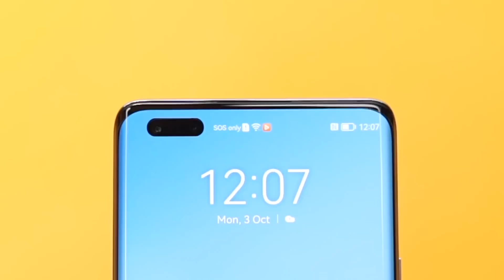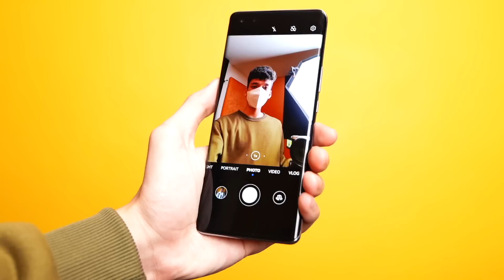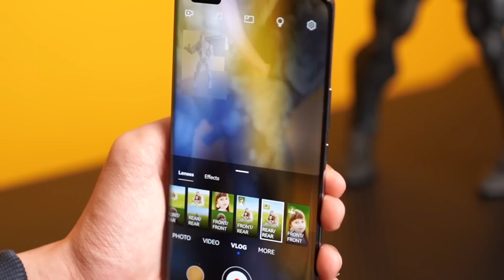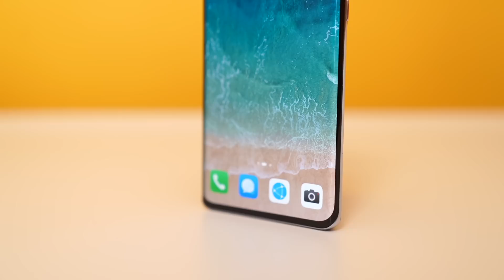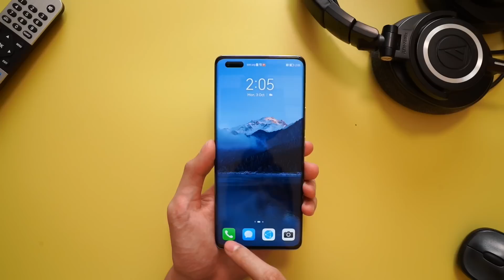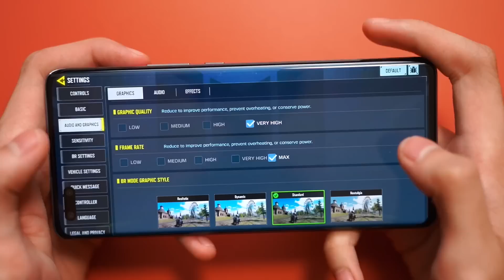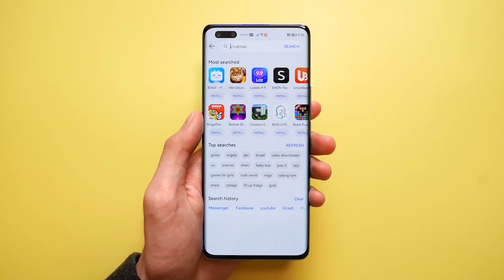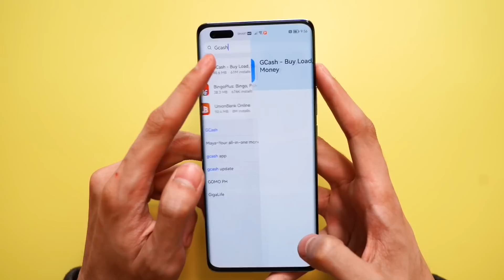HUAWEI nova 10 Pro: The Ultimate Vlogging Tool You’ll Ever Need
The Huawei nova 10 Pro is what vlogging fans are waiting for, with its Dual 60MP Selfie camera the Huawei nova 10 Pro is the best vlogging phone in the market right now. The Huawei nova 10 Pro is now officially available in the Philippines.